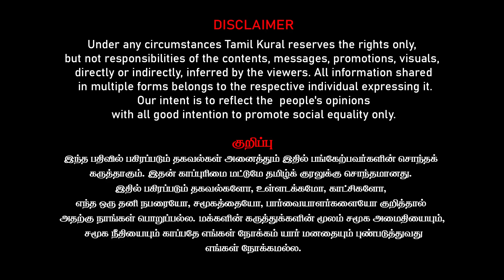மோடி பதவிய பிடுங்குங்க! யோகி கொளுத்திய கலகம்! இரண்டாக உடையும் உ.பி பாஜக?| Journalist Ayyanathan